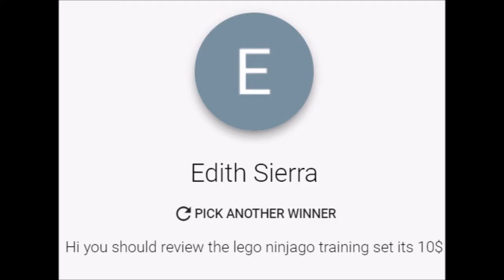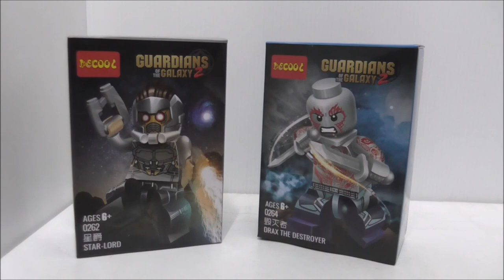Haul #17 Giveaway Winners Announcement by Twistedtrooper 232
Info I need:
1)Your full shipping address
2)Your full real name
3)Your phone number, any that can contact you
4)The figure you want (Star Lord / Drax ) Only choose one
6)Additional requests

Note:
1)I can send it to wherever you live
2) Shipping is going to take a while
3)Please send me the info as soon as possible
4)If the winners did not respond within a certain amount of time , new winners will be chosen